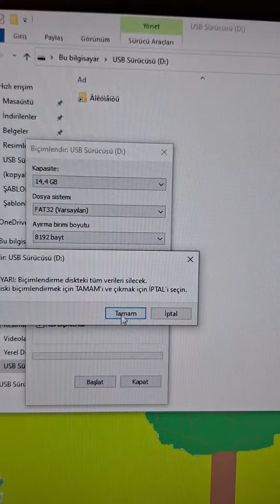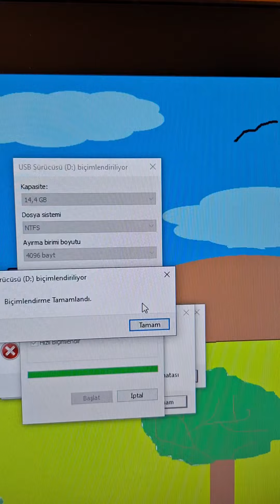Flash Bellek İçindeki Silinmeyen Virüsü Temizleme Kısayol Virüsü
Flash Bellek İçindeki Silinmeyen Virüsü Temizleme